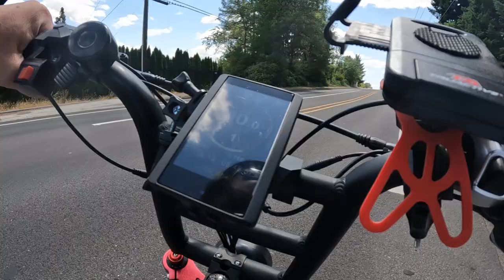Ariel Rider Grizzly e-Bike Climbs Every Hill! (Speedy Ride)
Ariel Rider Grizzly Climbing Huge Hills With Ease - Speedy Ride